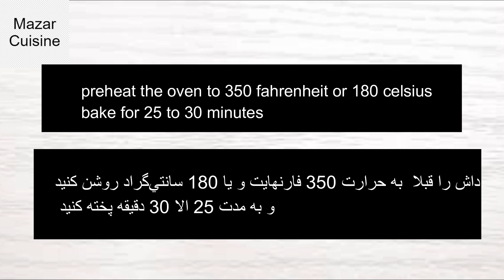Cookie Recipe کلچه دو رنگ‌ کاکائوی كلچه های قدیمی کابل Pinwheel Cookies Mazar Cuisine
Cookie Recipe ,Pinwheel Cookies Recipe,Chocolate Pinwheel Cookies Eid special Recipes
 کلچه دو رنگ‌ کاکائوی

INGREDIENTS FOR CHOCOLATE PINWHEEL COOKIES
300 GRAMS OF UNSALTED BUTTER
1 EGG
1 CUP POWDERED SUGAR
1/2 TSP BAKING POWDER
VANILLA
3 CUPS OF ALL PURPOSE FLOUR
3 TBSP COCOA POWDER
350 FAHRENHEIT OR 180 CELSIUS BAKE FOE 25 TO 30 MINUTES

مواد لازم‌ برای کلچه دورنگ کاکائوی
سه صد گرام‌ مسکه ( کره ) بدون نمک
سه گیلاس آرد سفید ساده
یک‌‌ گیلاس پودر شکر
یک عدد تخم
نیم قاشق چایخوری بیکنگ پودر
وانیلا
سه قاشق غذاخوری پودر کاکاو

درجه حرارت داش ( فر ) 350 فرنهایت یا 180 سانتیگراد به مدت 25 الا 30 دقیقه پخته کنید

KULCHA KHATAI EID RECIPES ‌

کلچه خطایی

CREAM ROLL RECIPE EID SPICIAL
کریم رول

WHITE COOKIES KULCHA KHATAI
کلچه خطایی سفید

KULCHA BERENGJ
کلچه برنجی

KULCHA NAKHUDCHI EID SPICIAL
 کلچه نخودچی

KULCHA EID NAWROZ
 کلچه  نوروزی

QATLAMA YA KATLAMA FOR EID
   قتلمه

GOSH FEEL AFGHANI EID RECIPE
گوش فیل

AFGHAN FOOD RECIPES,AFGHAN CUISINE, AFGHAN ASHPAZI